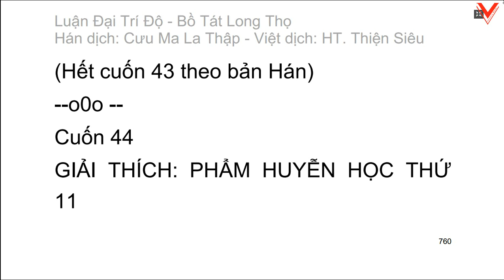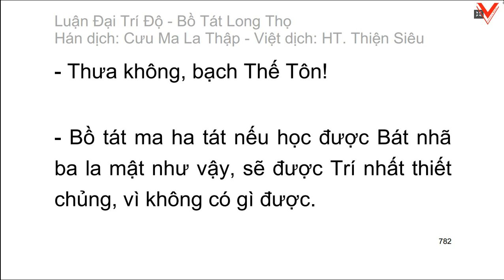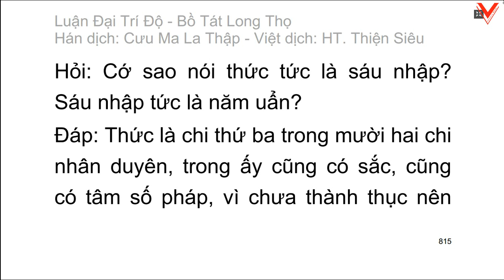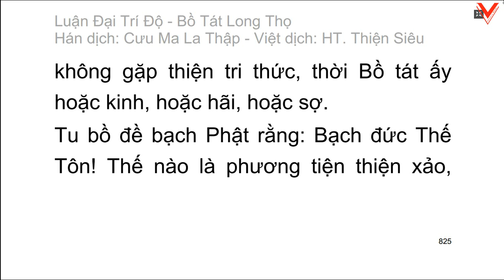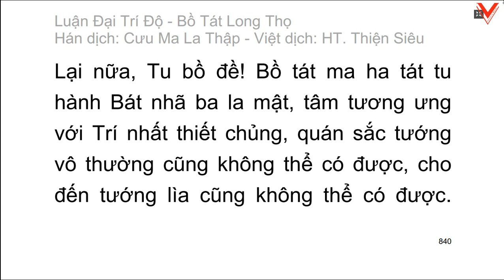Đại Trí Độ Luận| Bồ Tát Long Thọ| Hán dịch: Cưu Ma La Thập| Việt dịch: H.T Thích Thiện Siêu (tiếp)